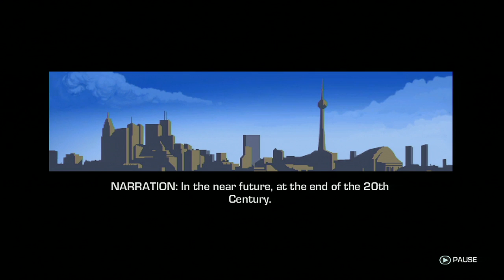FarCry 3: Blood Dragon: Giant Bomb Quick Look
Jeff heads back to the island, but this time it's CYBER MADNESS...and Blood Dragons, they are there too.